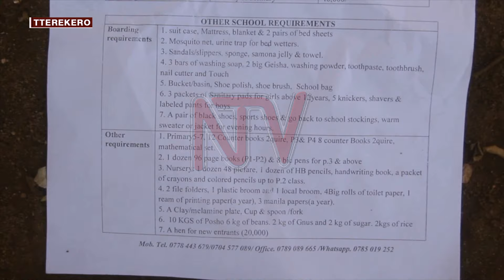OKUDUMUULA FIIZI: Gavumenti tesobola kukoma ku masomero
Gavumenti egamba terina bibonerezo  eri abamasomero abadumuula fiizi.Bwabadde alabiseeko eri palamenti olwaleero , minisita omubeezi owebyenjigiriza Moriku  Kaducu  ategezezza nga amateeka agaliwo mu kiseera kino bwegetabasobozesa kukangavvula basaba ensimbi zino ezisukkiridde nga wetaagawo ennongosereza bwebabaako nekyebayinza okukola.Abamu ku babaka bavudde mu mbeera nebategeeza nga bwebakooye  gavumenti okutunula obutunuzi nga abazadde bakamulwamu omusimbi oguyitiridde.